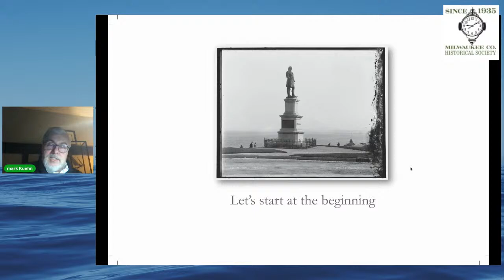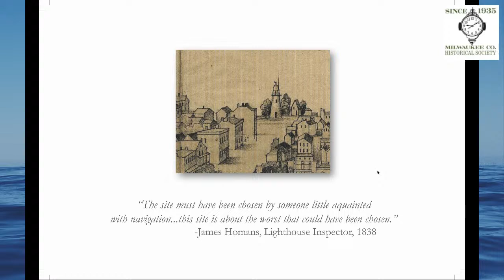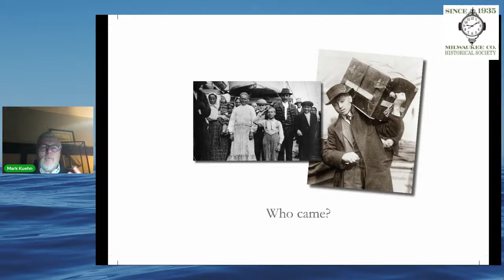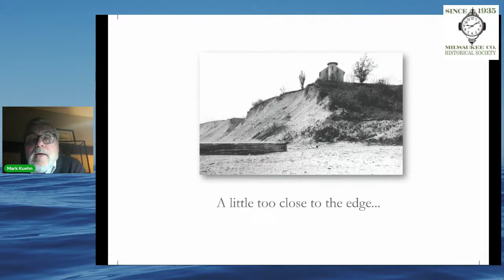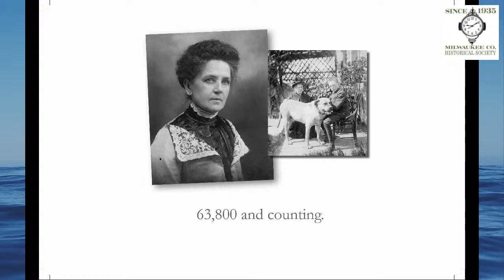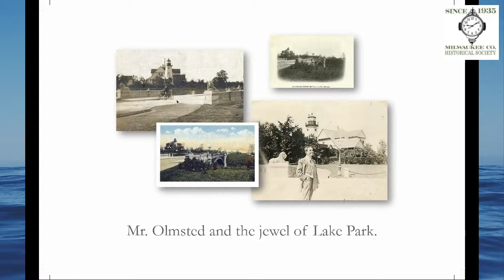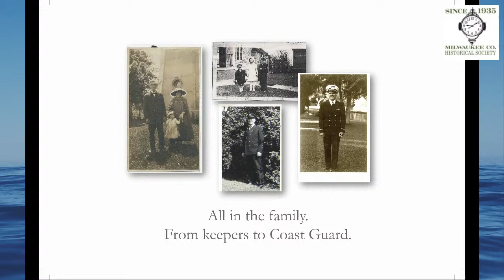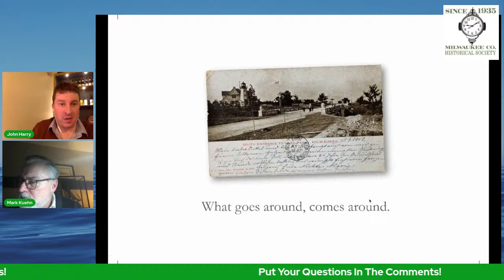Lighthouses: Beacons of History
For centuries lighthouses were beacons of navigation on our seas and lakes.Today they serve as beacons for history for the navigators who sailed those waters and their stories. Join MCHS and historian Mark Kuehn to look at the role lighthouses have played throughout history, and in particular, to the Wisconsin shoreline.